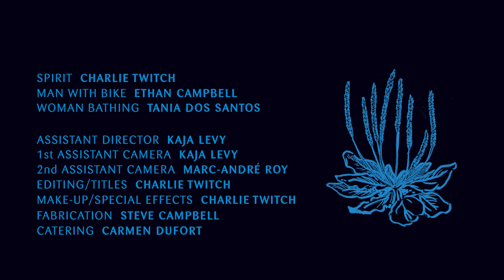¡FLIST! - Mercury's Net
Taken from ¡FLIST!'s debut album, Fuck You Im Dead, released November 2014 on Art Not Love records.